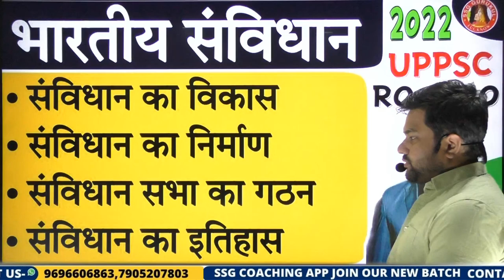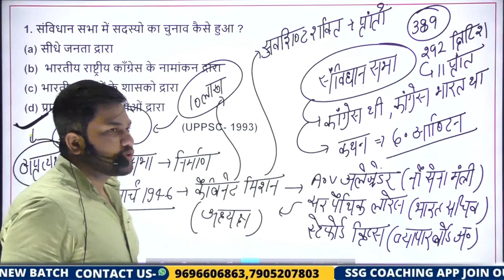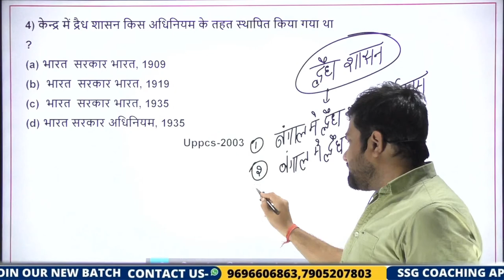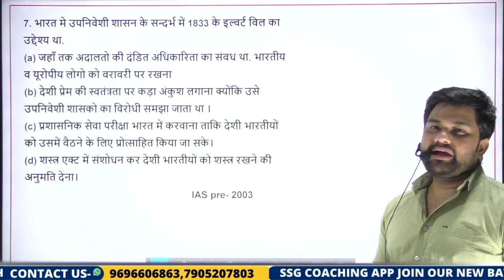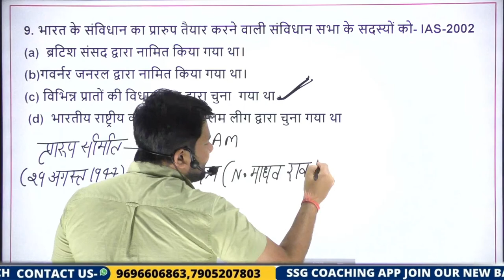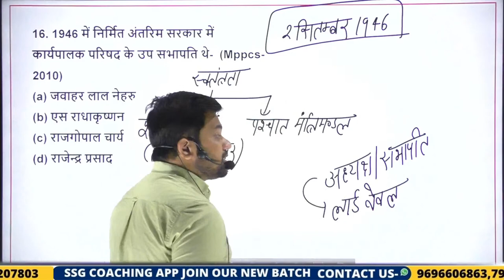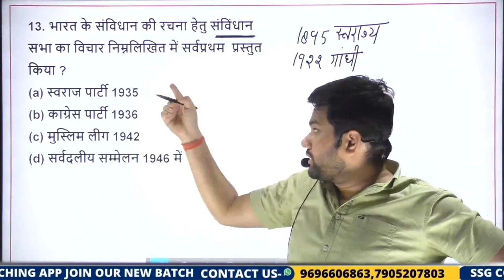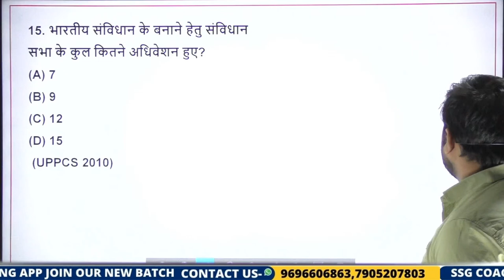Samvidhan ka vikas | Samvidhan ka nirman | Samvidhan ka itihas | Samvidhan Sabha Ka gathan | UPPSC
Reasoning Class